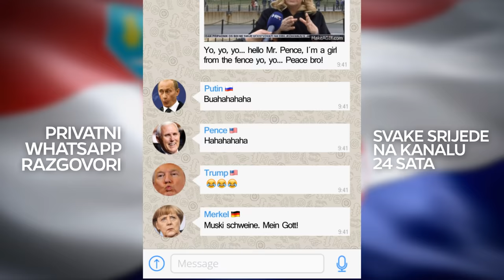Trump, Putin i Pence sprdaju predsjednicu i Ivana Pernara 😂 | WhatsApp razgovor I Satira 24sata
Opis: Evo kako to izgleda kada Trump, Putin, Pence, ali i Angela Merkel preko svoje WhatsApp grupe sprdaju predsjednicu Kolindu Grabar Kitarović i heroja nacije - Ivana Pernara! 😂